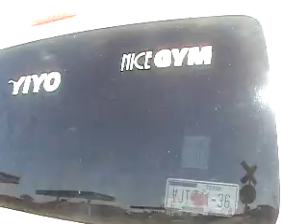Domingo Ramirez Armenta y los influyentes Escuinapa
Director de Transporte de Sinaloa Domingo Ramirez Armenta ahi estan las pruebas para ke ud. ponga orden pero ya